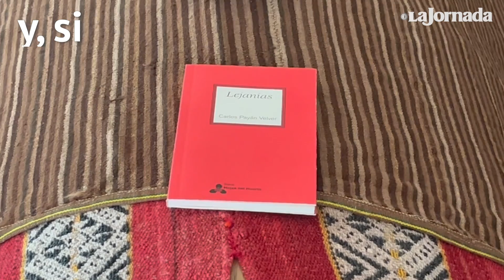Sentido adiós a Carlos Payán al compás de La Internacional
Familiares, amigas, amigos y colegas de todos los mundos que abarcó y en los que dejó huella la vida de Carlos Payán Velver estuvieron presentes en su velorio. Payán fue periodista, director fundador de La Jornada, militante de izquierda, promotor de las artes, funcionario, productor de televisión y, siempre, poeta.